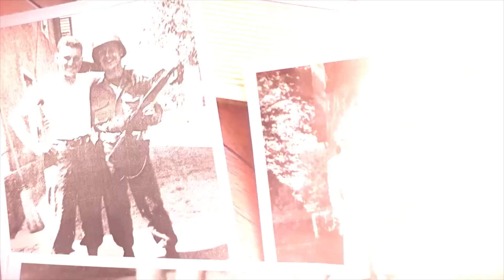This Week in Missouri Politics - October 16, 2022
Scott Faughn is joined by principal of RW Burke Group Ryan Burke, political reporter Jo Mannies, deputy managing editor at RedState Susie Moore and president of the Barklage Company David Barklage.